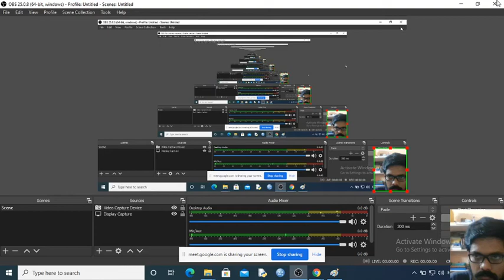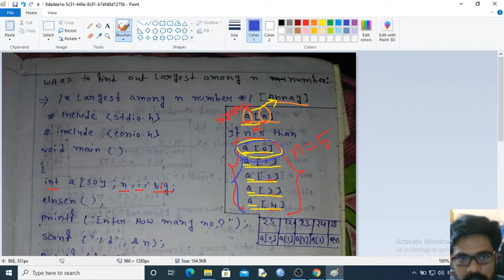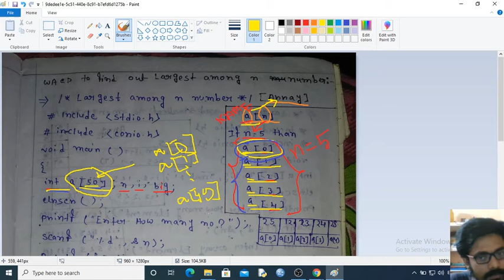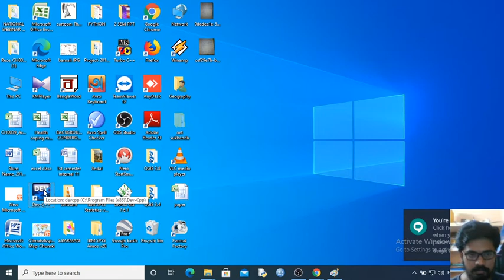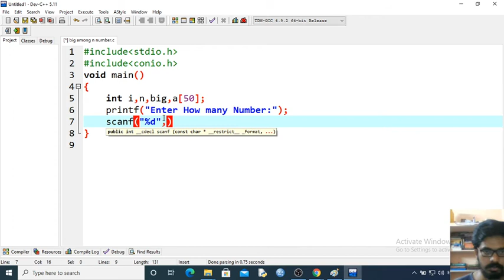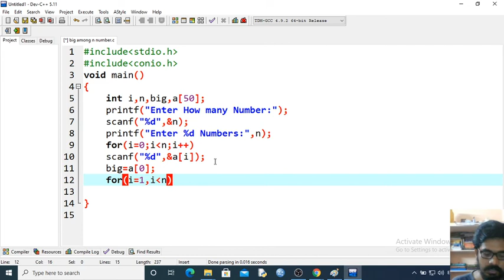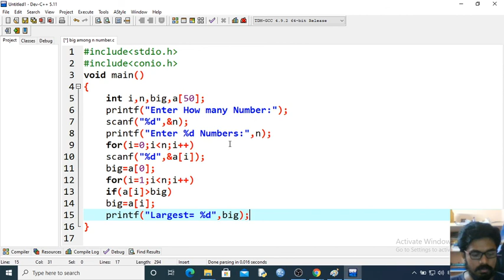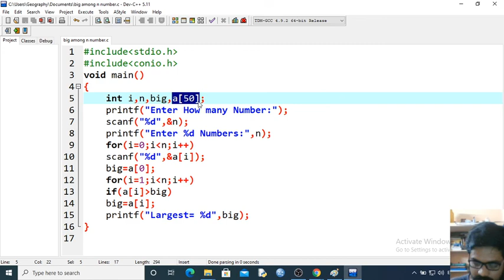Largest among n number in C